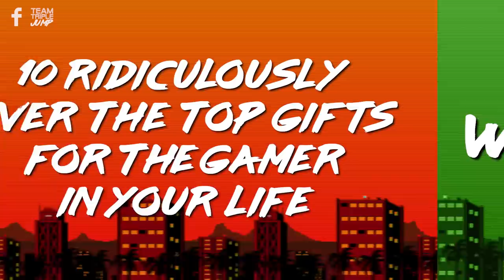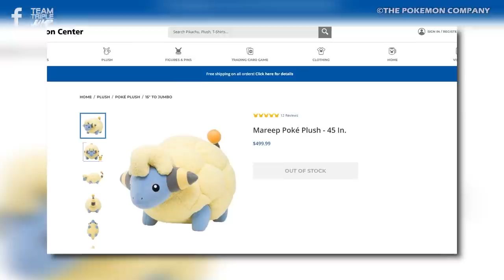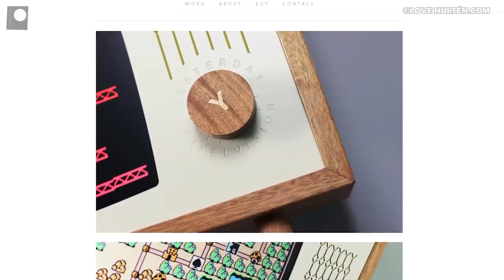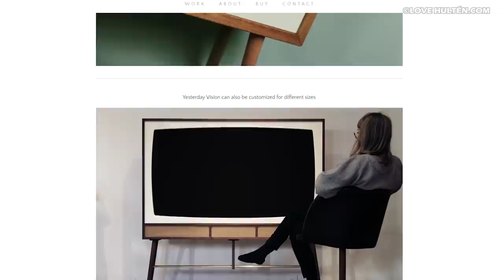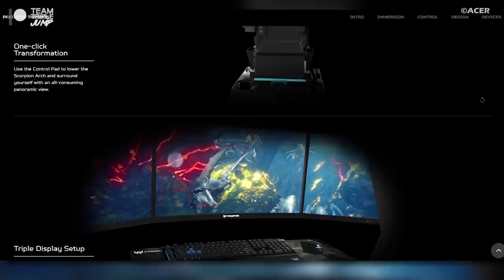10 Ridiculously Over The Top Gifts For The Gamer In Your Life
With Christmas right around the corner and consoles being impossible to purchase, the gamer in your life is probably getting more and more difficult to buy for but never fear! We have compiled a list of gifts you most definitely haven't thought of yet, if only because they're completely ridiculous! From huge Pokemon plushies to a fancy Final Fantasy wallet check out our list of 10 Ridiculously Over The Top Gifts For The Gamer In Your Life!

VO: Ashton Matthews (@ScrambledAshton)
Script: Cat Elliot (@cat_elliott_)
Video Editor: Alex Winters (@MrSteakFace)